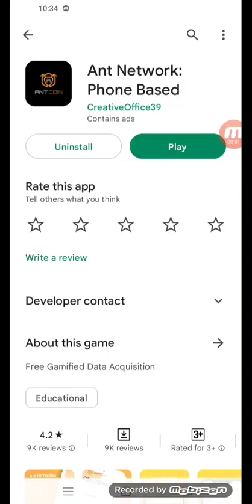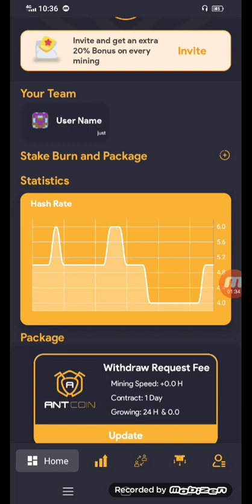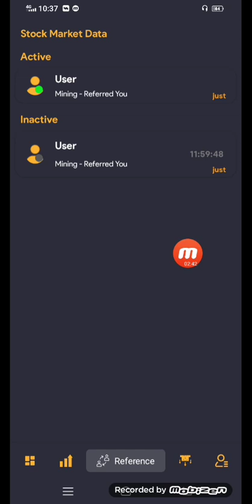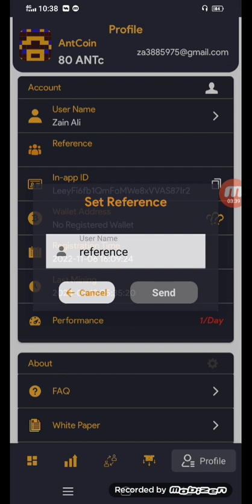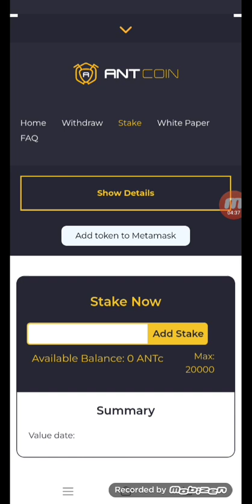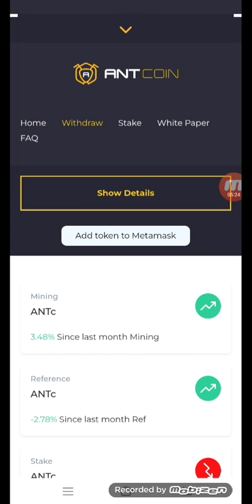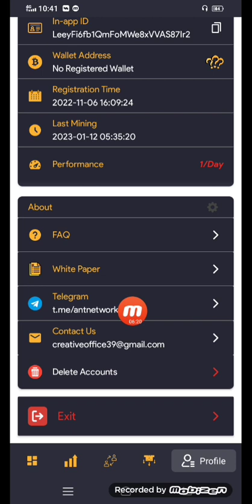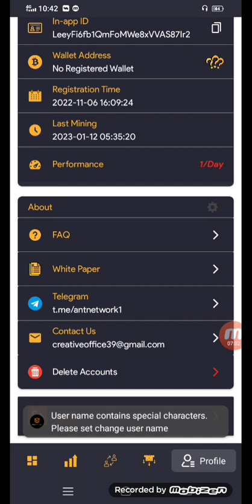Ant Network live Withdraw Proof / ant Network Best Earning app 2023 / Ant Latest News today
...All..Thanks...bro...